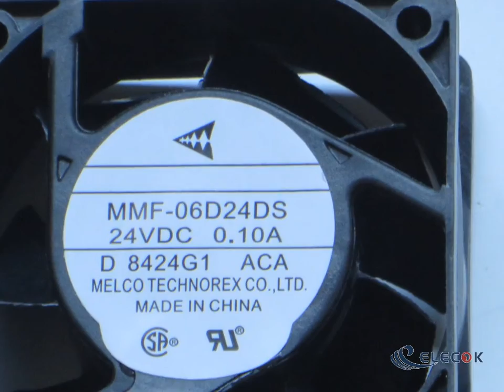MMF-06D24DS-ACA 24V 0.1A 3wires fan